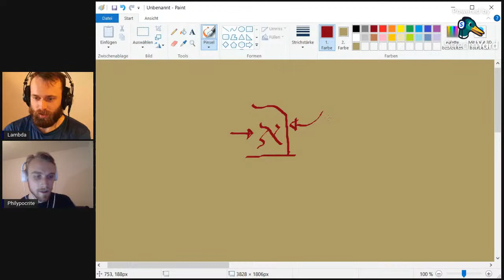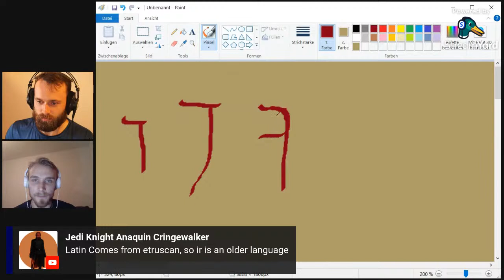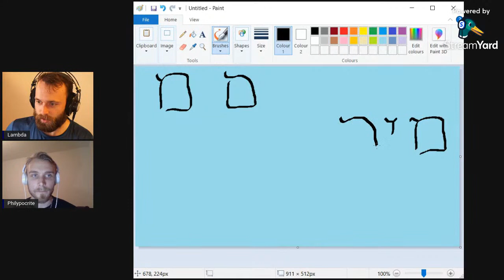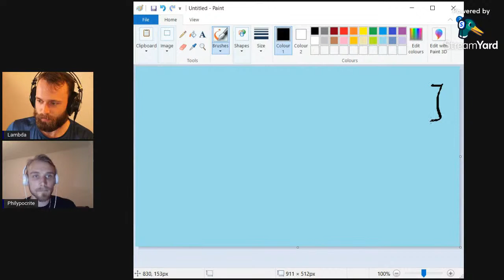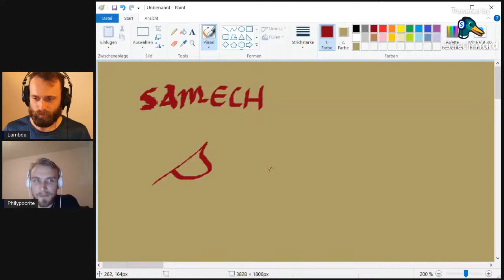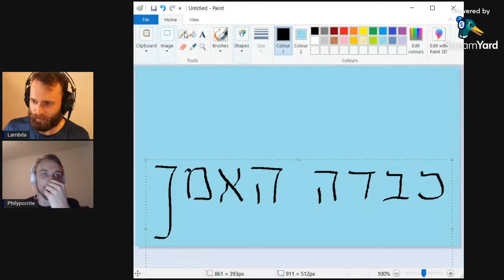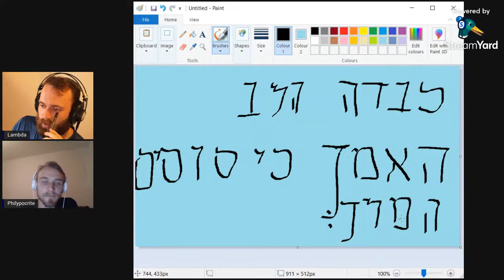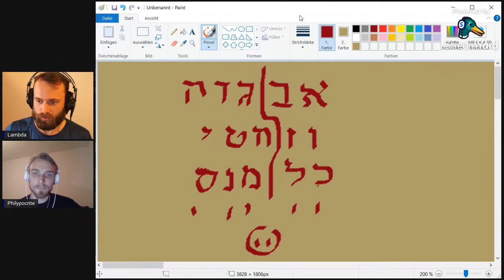Learning Hebrews 3